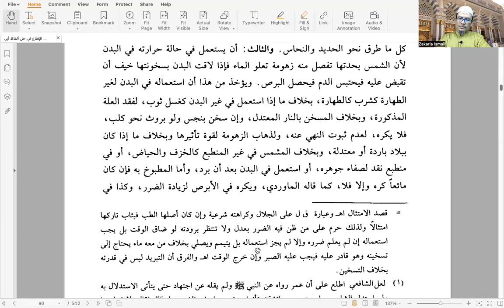Siri 49 Pengajian Iqna' bersama Ust Zakaria Ismail (Air Musyammas)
Siri pengajian kitab al-Iqna' bersama Ustaz Zakaria Ismail daripada Pusat Bahasa al-Quran (PBAQ) membicarakan mengenai ilmu feqah dalam mazhab Syafi'e. Siri ini diharap dapat meningkatkan kemahiran feqah dan bahasa Arab para penonton yang bakal mengikuti siri ini.

Siri-siri video ini mengikut susunan dapat juga dilihat di laman ini.

Sebaik-baiknya, penonton siri ini mempunyai kitab iqna' versi fizikal untuk memudahkannya membuat catatan dan nota-nota. Ini kerana banyak istilah-istilah teknikal yang perlu diambil perhatian ketika mempelajari kitab ini.

Semoga ia menjadi bekalan amal soleh untuk kita semua di negeri akhirat.

Mengharapkan juga daripada yang mengikuti siri ini agar dapatlah kiranya menitipkan doa buat kami, kedua ibu bapa kami, keluarga dan guru-guru kami agar diampunkan dosa dan dimaafkan kesilapan-kesilapan, serta dihimpunkan dibersama para anbiyaa', siddiqin, syuhadaa' dan solehin di negeri akhirat nanti. .Sesungguhnya Allah SWT itu Maha memakbulkan doa hamba-hambanya.

Pakat-pakat 'Share' juga.